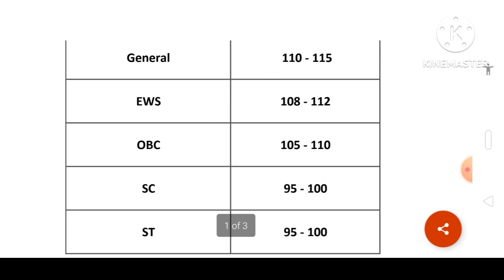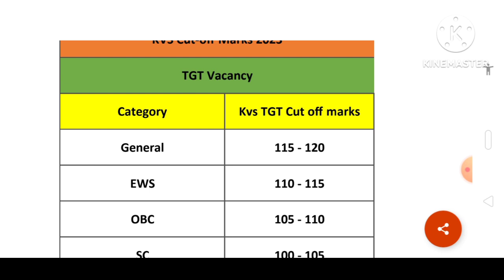KVS PRT TGT PGT Cut-off 2023 / kvs prt cut off / kvs expected cut off